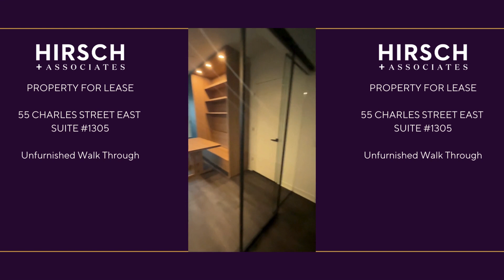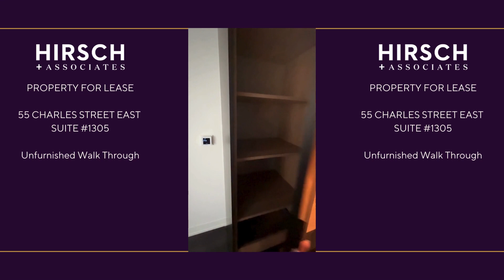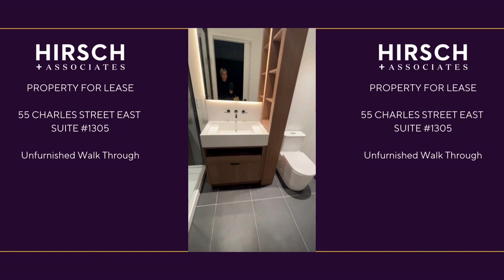Suite 1305 Walk Through - 55 Charles Street East, Toronto (55C Residences)